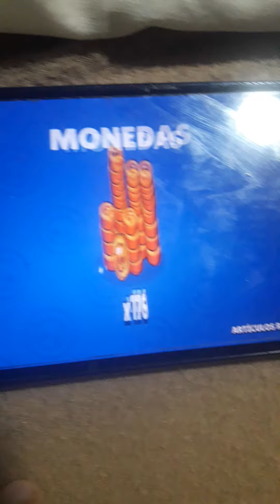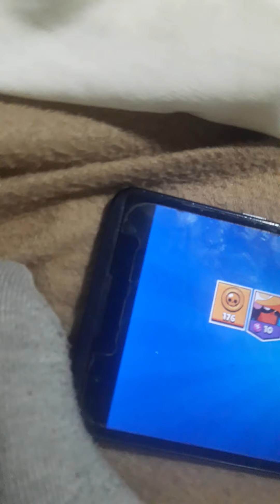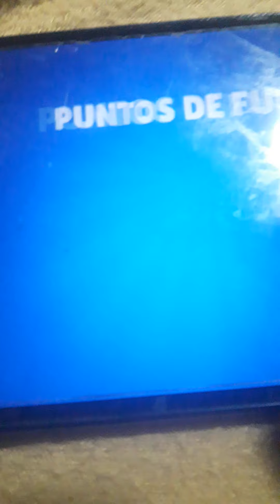Abrimos Una Megacaja De Brawl Stars, ¡¿Tocará Algo?! | ESPECIAL 60 SUBS 😀😀👍👍🤠🤠🎉🎉🥳🥳XDDD